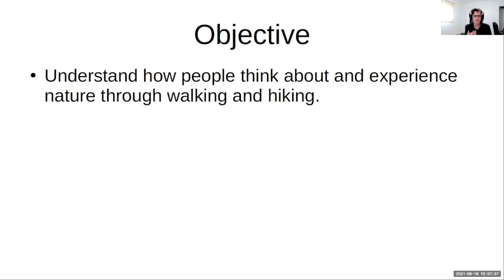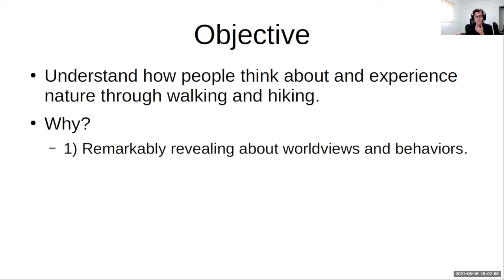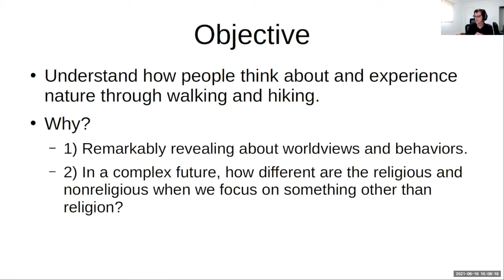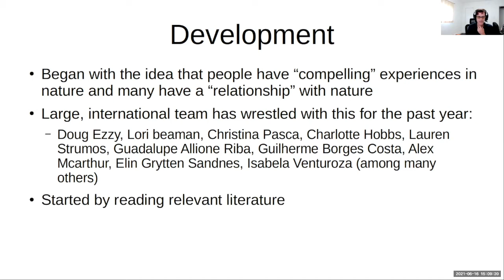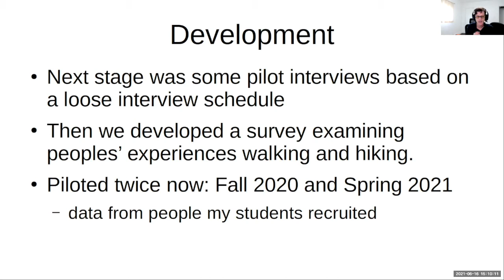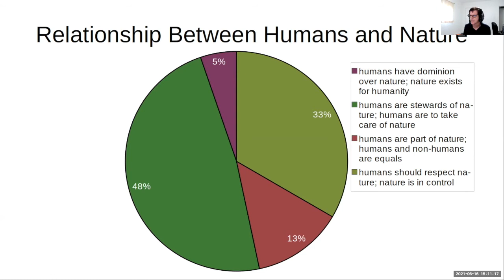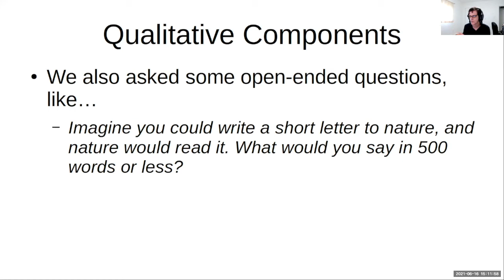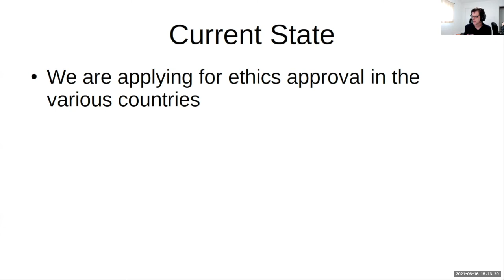Experiencing Nature During Physical Activities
NCF Co-Investigator Ryan T. Cragun provides an update of the project titled "Experiencing Nature During Physical Activities".